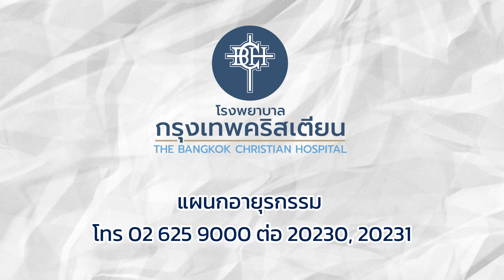วิธีการใช้ยาพ่น Accuhaler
พยาบาลวิชาชีพ เบญจวรรณ พุฒตาล
โรงพยาบาลกรุงเทพคริสเตียน

00:05 - ยาพ่น Accuhaler
00:15 - ขั้นตอนการใช้ยาพ่น Accuhaler
01:08 - การทำความสะอาดยาพ่น Accuhaler
01:20 - พ่นยาอย่างถูกวิธีเพิ่มประสิทธิภาพในการรักษา